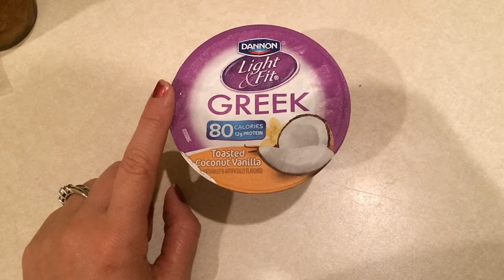Weight Watchers | What I Ate on 10.13.16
Hi I'm Jess! I am a wife and mother working outside the home.  I started Weight Watchers on 2/23/16.  Please follow along my Weight Watchers Journey to Healthy!

Monday - What I Ate & Happy Planner Layout
Tuesday - What I Ate & Weight Watchers Recipe Share
Wednesday - What I Ate & Cleaning/Organizing/Declutter (Love it or Lose it)
Thursday - What I Ate
Friday - Weigh In/Goals
Saturday - Hauls - Grocery, Costco, Misc

Heaviest weight: 280
WW Starting weight: 234.4
Current weight: 198.4